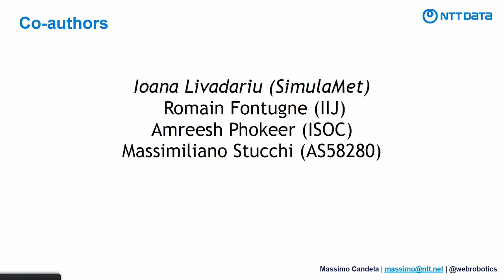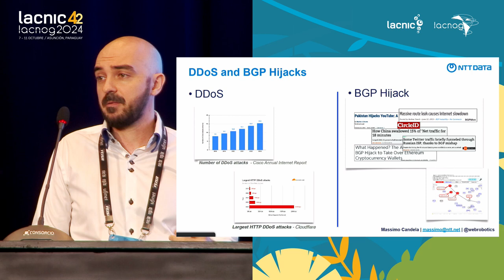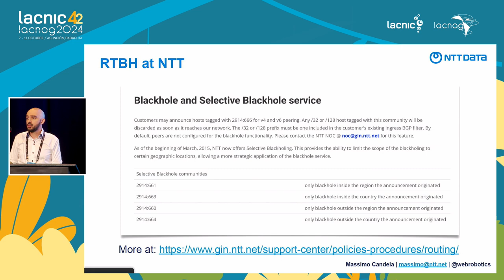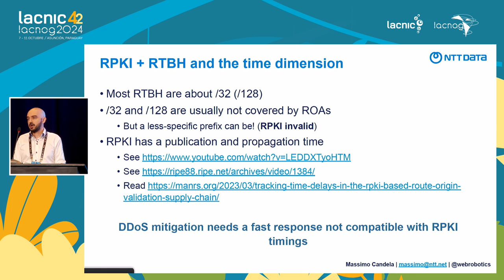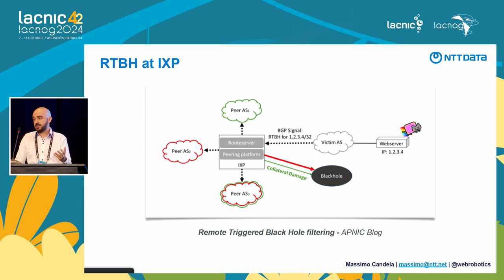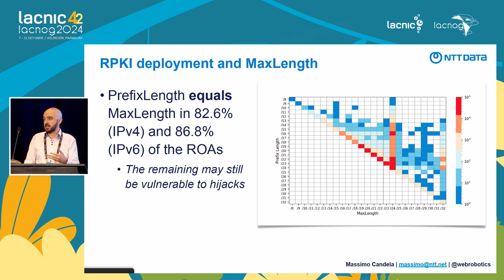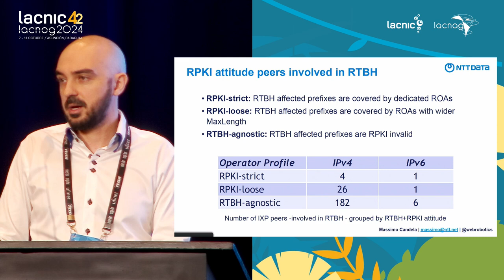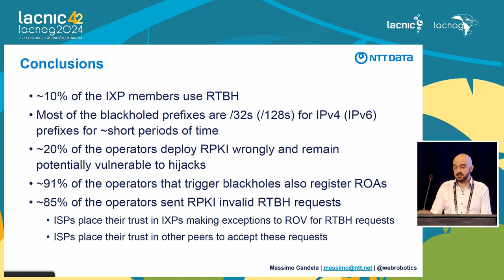Uma história de duas sinergias: descobrindo práticas de RPKI para RTBH